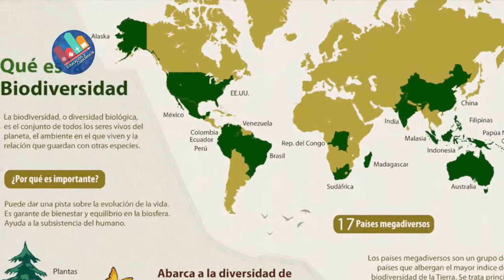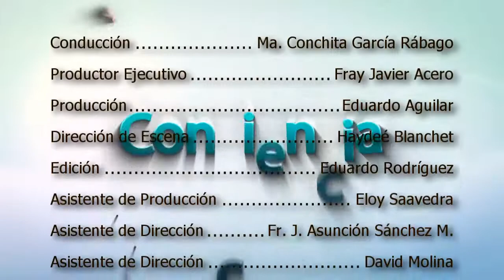EDUCACIÓN Y CONCIENCIA programa No.21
"Educación y conciencia" con la Maestra María Conchita García, entrevistando a la Licenciada Gabriela Rábago Ledesma, maestra de cultura ambiental,  sobre "La cultura ambiental"